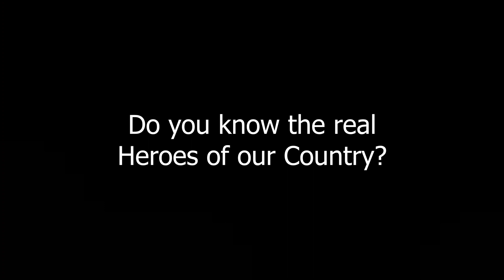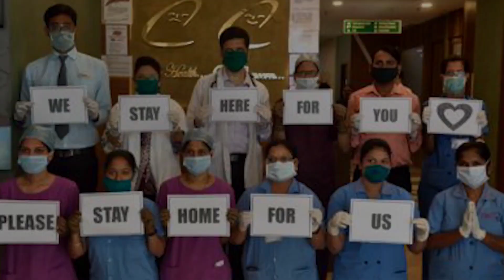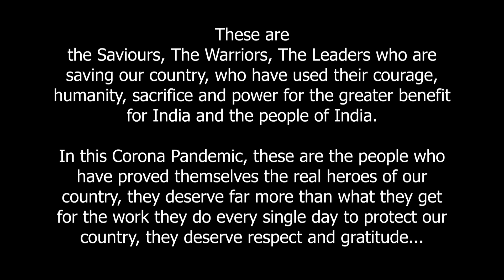Euroschool Wakad, Independence Day Celebration Song 2020